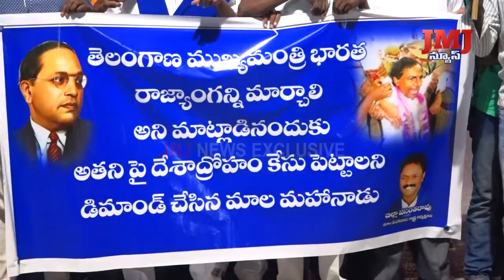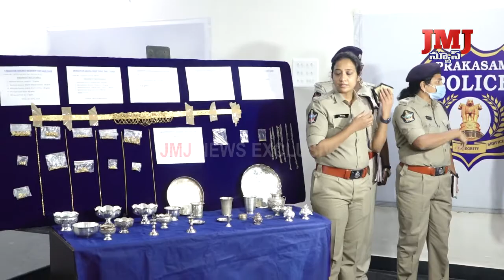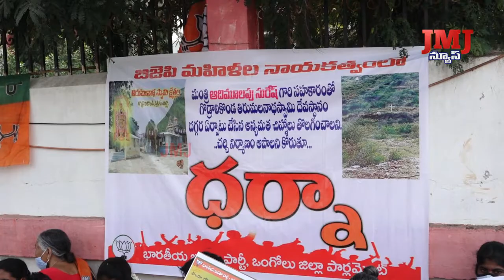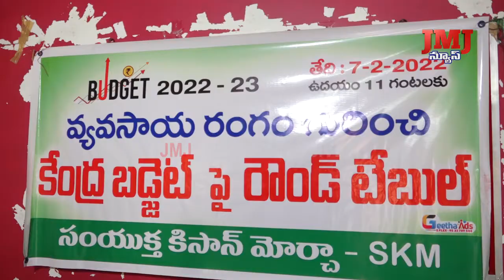7th February 2021 8pm JMJ NEWS PRAKSASAM web